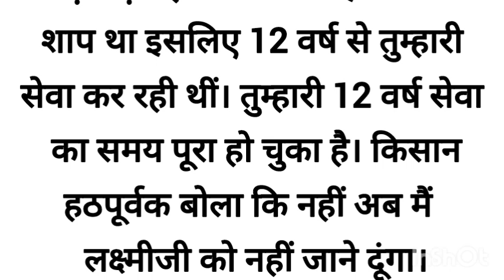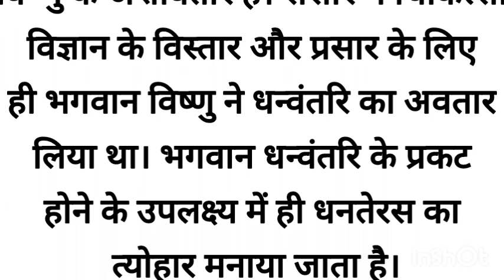29 October 2024- धनतेरस की पौराणिक कथाएं -dhanteras ki kahani